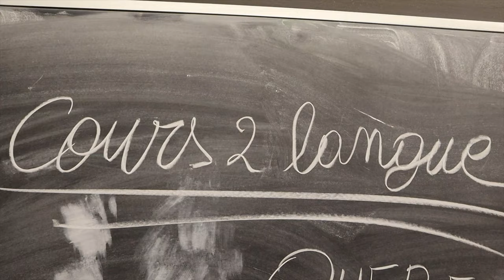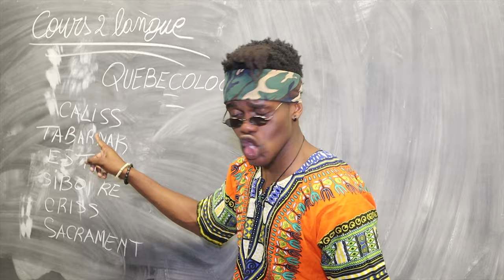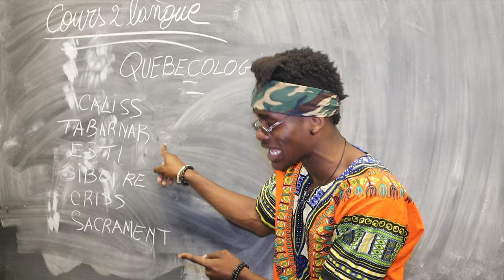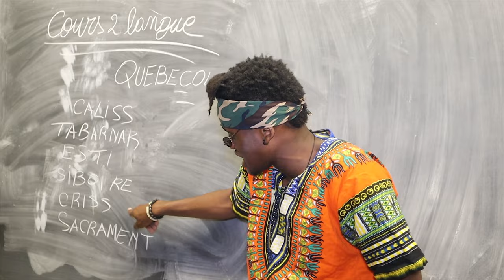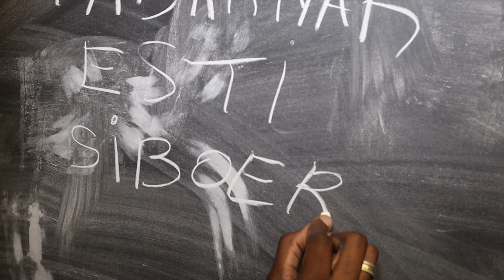COMMENT PARLER COMME UN QUÉBÉCOIS !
Et Vive le Québec mon chum.

↓ Si tu veux faire partie de la Team Va-là bas !

MERCI À:

Acteur + Assistant caméra | Guillaume Beauchamp